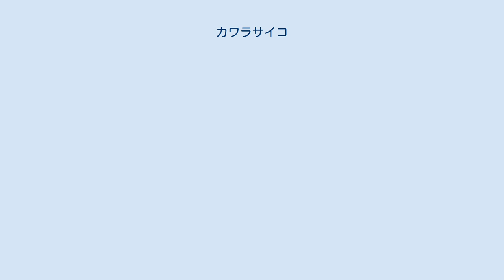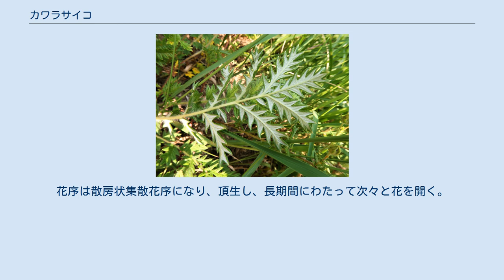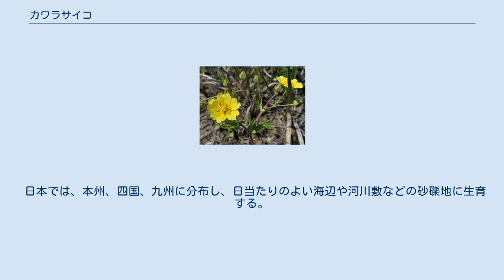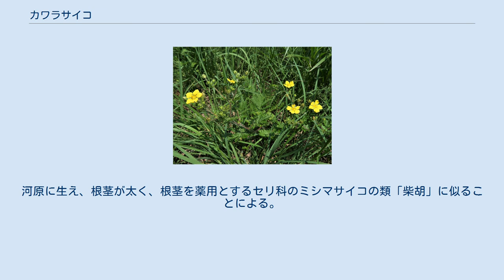カワラサイコ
カワラサイコ（河原柴胡、学名：Potentilla chinensis）は、バラ科キジムシロ属の多年草。
同属のヒロハノカワラサイコに似るが、同種と比べると本種は全体に大きく、奇数羽状複葉の小葉の数が多く、裂片の裂け方が深く、裂片の幅が狭い。
小葉の間に付属小葉片がある。
 根は木質化して、円柱状となって直立する。
茎は高さ30-70cmになり、長毛が生える。
葉は奇数羽状複葉で、根出葉は束生し、茎葉は互生する。
小葉は15-29個あり、上部の小葉は長さ2-5cm、幅8-15mm、倒披針形から狭長楕円形になり、下部のものは次第に小さくなり、葉脈の主脈まで羽状に切れ込む。
裂片は鋭頭、表面は緑色で、有毛からほとんどが無毛、裏面は白い綿毛が密生し、乾燥すればときに縁は裏側に巻き込む。
小葉と小葉の間に付属小葉片がある。
茎葉の基部に托葉があり、広楕円形になり、鋸歯縁になるか深い歯牙状になる。
花序は散房状集散花序になり、頂生し、長期間にわたって次々と花を開く。
花は黄色で径8-15mmになる。
萼片は5個あり、三角状長楕円形から狭卵形で、長さ3-5mm、幅1.5-2mm、先は鋭頭になり、外側には長毛が密に生える。
副萼片も5個あり、披針形から線状披針形で、萼片より小さく、先は鋭頭から鋭突頭になり、外側に長毛が密に生える。
花弁も5個あり、倒卵状円形で先は凹頭になり、長さ5-7mm、幅4-6mmになる。
雄蕊は15-20個あり、葯は長楕円形から卵形になる。
心皮は多数あり、花柱はわずかに基部で肥厚し、やや頂生し、柱頭は広がる。
花床は円錐形で毛が生える。
果実は広卵形の痩果で多数つき、痩果は黄褐色で毛はなく、縦じわがあり、長さ約1.3mmになる。
 日本では、本州、四国、九州に分布し、日当たりのよい海辺や河川敷などの砂礫地に生育する。
世界では、極東ロシア、台湾、朝鮮半島、中国大陸に分布する。
 和名カワラサイコは、「河原柴胡」の意。
河原に生え、根茎が太く、根茎を薬用とするセリ科のミシマサイコの類「柴胡」に似ることによる。
 種小名（種形容語）chinensis は、「中国の」の意味。
 同属のヒロハノカワラサイコ P. niponica は、奇数羽状複葉の小葉は7-15個と少なく、裂片の裂け方が浅く、裂片の幅が広い。
小葉と小葉の間に付属小葉片がない。
葉の基部にある托葉にはわずかに鋸歯あり、深い歯牙状にはならない。